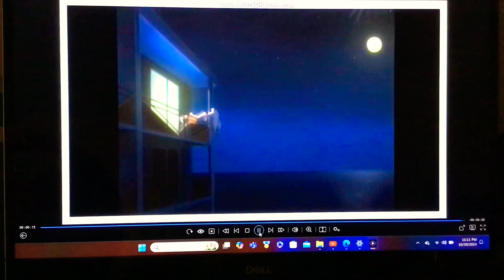Chicken Dog And Donkey Sound Like Animal 🫏 🐓 🐕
Kaleido Star
Anne Of Green Gables Animated Series

Diana Gilbert And May Do Bark Like A Dog Cluck Like A Chicken And Sound Like A Donkey 🫏 🐓 🐕